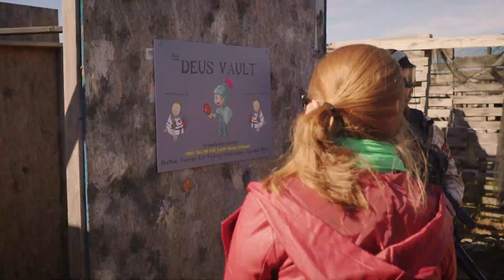AIRSOFT: Autumn Justice 9 - Day 2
Day Two from Autumn Justice 9
October 15-16, 2016
UBG Airsoft in Bourne, MA, USA